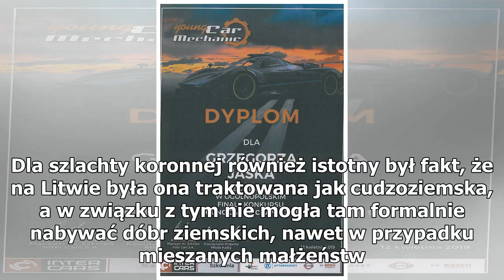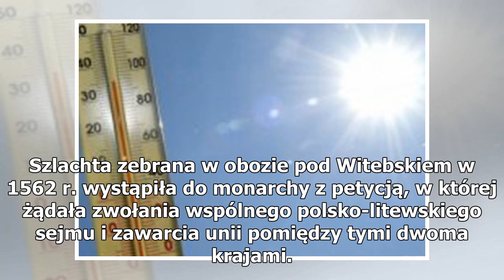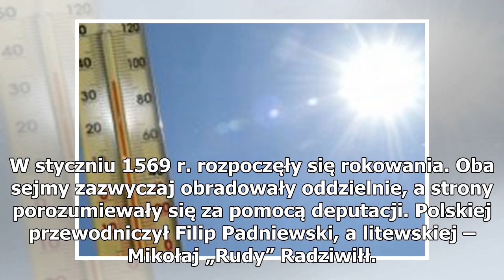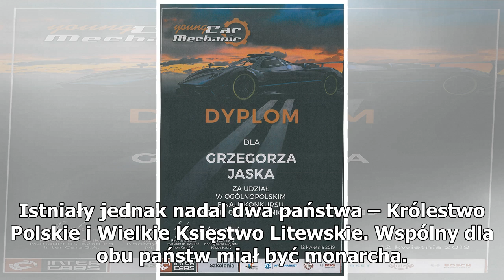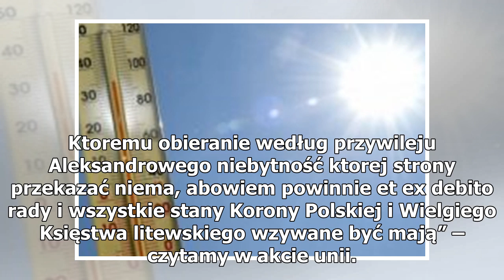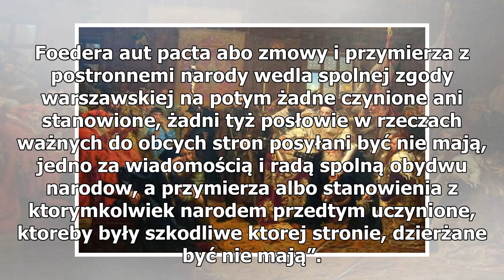Rocznica Unii Lubelskiej. To największy geopolityczny projekt Polski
Unia Lubelska Fot. domena publiczna Autor: Jan Matejko 450 lat temu, 1 lipca 1569 r., senatorowie oraz posłowie Królestwa Polskiego i Wielkiego Księstwa Litewskiego potwierdzili i uroczyście zaprzysięgli Unię Lubelską. Akt deklarował m.in.: „Iż już Krolestwo polskie i Wielgie Księstwo litewskie jest...